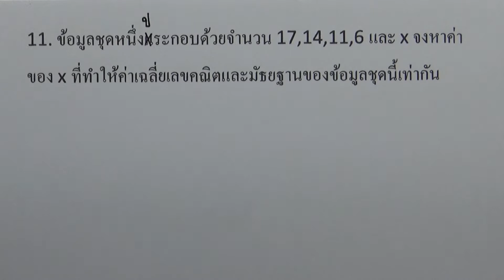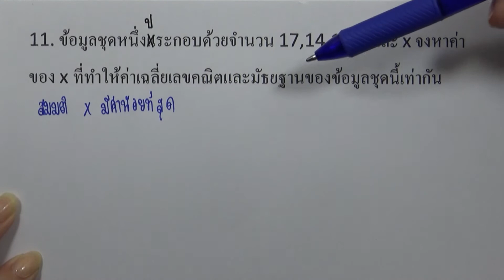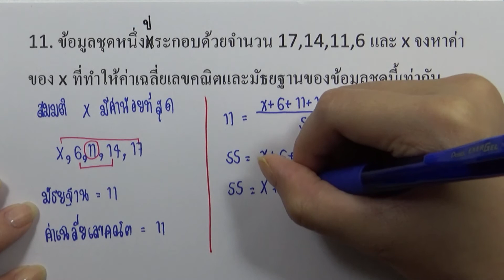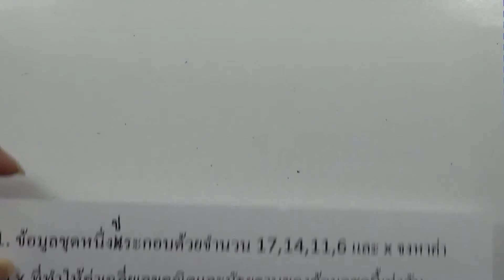แบบฝึกหัด2.4 ข้อ11 (การวัดค่ากลางของข้อมูล)